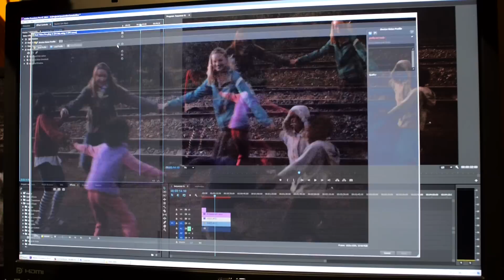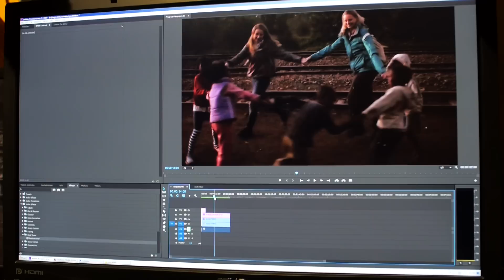Tutorial: Using Neat Video on Panasonic GH3 iso6400 footage, Premiere Pro CC 2014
In this video I try Neat Video plugin to see if I can clean up footage from my GH3. It was shot on iso6400 and has alot of grain. i also apply some color correction/grading to the footage.

Panasonic GH3 + Panasonic leica 25mm f1.4
Shot wide open iso 6400 shutterspeed 50. On a flat profile -5-5-2-4

Software:
Adobe premiere pro CC 2014
Neat Video plugin